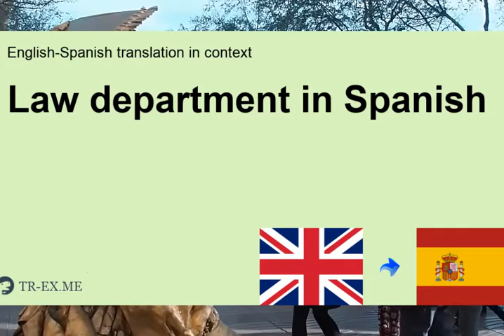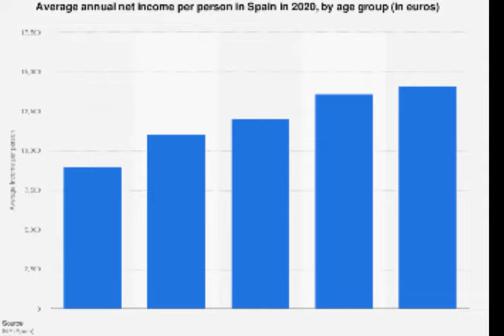About Spain Country in Bangla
Facts about spain in bangla spain history in bangla amazing facts about spain interesting facts about spain about spain in bangla
facts about libya country in bangla bangla news spain country libya country in bangla spain a amazing country in bengali europe country name in bangla
interesting facts about spain economy top 10 amazing facts about spain
facts about paris in bangla about france in bangla facts about spain in bengali life in spain